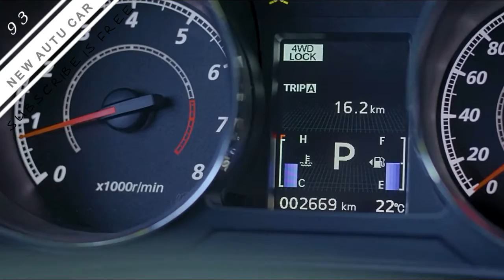New 2019-2020 Mitsubishi Outlander Sport Top Ride (eps10)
For us, the execution went rather random, less firm with the number of things that occurred. There are dark glossy silk plastic, piano dark plastic and level dark plastic hanging out at one another. At that point, the "shield" kind of projects out at us, remaining as an unmistakable difference to the sparkly intelligent surface on the two sides. Rate it yourself, however, the past plan was dangerous and a lot less difficult than this concoction.